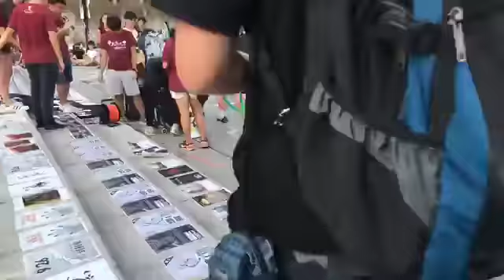【聲援被捕學生】中大學生促校長段崇智表態學生是否「暴徒」。 直擊校長與學生對話現場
聲援抗爭被捕學生，10月03日超過二百中大學生在校園遊行，促請校長段崇智兌公開與學生會面，就是否支持成立獨立調查委員會、中大學生是否暴徒等問題作出明確表態。事後段崇智出面與學生對話。